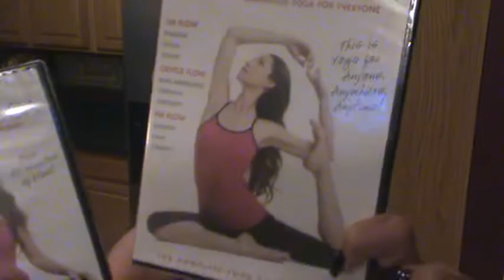Kelly Olexa VLOG 9.18.12